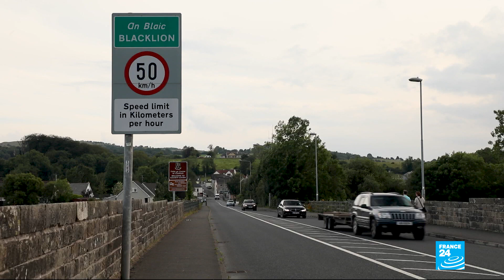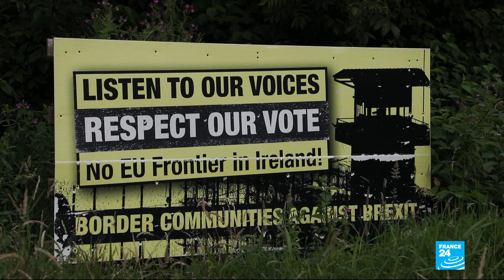What exactly is the backstop for the Northern Irish border?